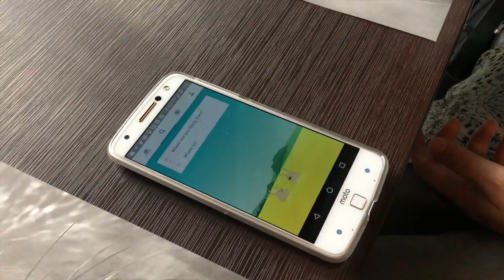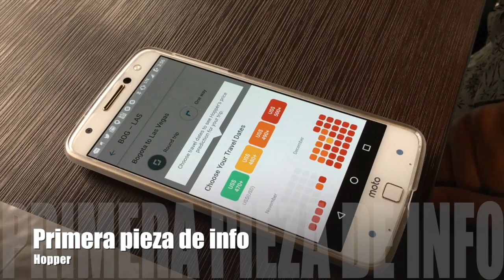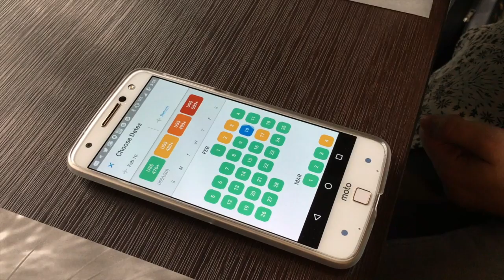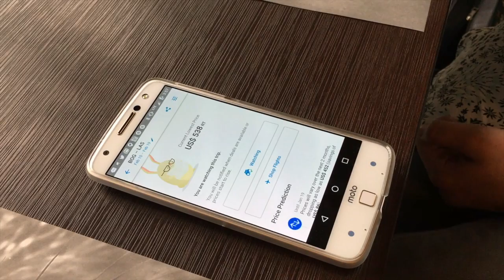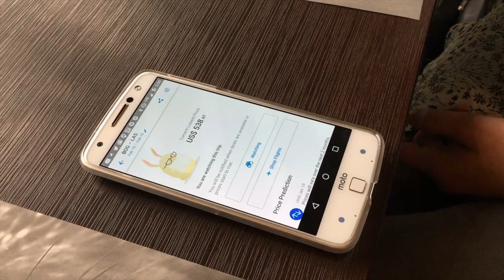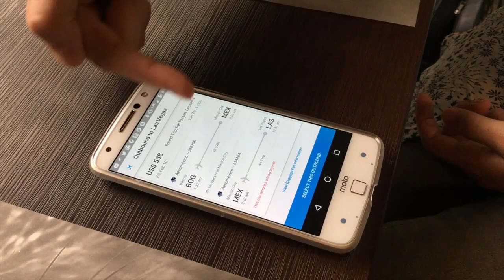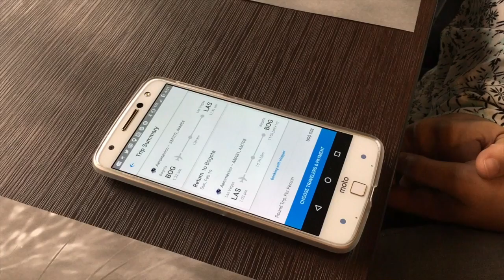Hopper: cómo comprar tiquetes aéreos de manera inteligente?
Con Hopper es posible predecir el comportamiento de los tiquetes aéreos.